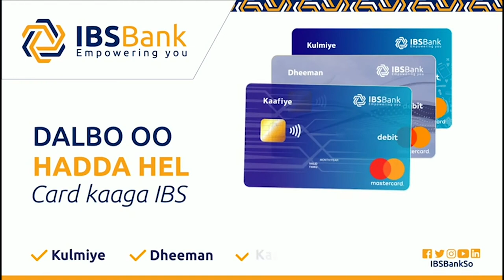Shirkadaha Duulimaadyadda Dalka oo Khasaaray Malaayiin Doolarka Mareekanka